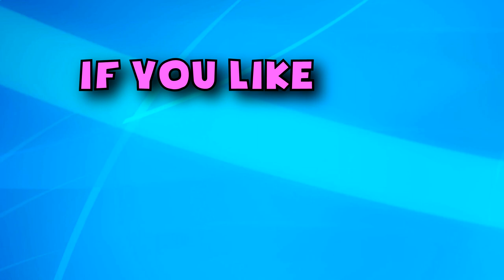Currency of the world - Honduras. Honduran lempira. Honduran banknotes and Honduran coins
The Republic of Honduras is a Central American country. Honduras is bordered by Guatemala, El Salvador and Nicaragua.

The population of Honduras is about 10 million people.

The largest five cities in Honduras are: Tegucigalpa, San Pedro Sula, Choloma, La Ceiba and El Progreso. The capital city of Honduras is Tegucigalpa.

The official currency of the Honduras is the Honduran lempira (HNL).

Honduran banknotes are: 1 lempira, 2 lempiras, 5 lempiras, 10 lempiras, 20 lempiras, 50 lempiras, 100 lempiras, 500 lempiras
Honduran coins are: 5 centavos, 10 centavos, 20 centavos, 50 centavos

Exchange rates
1 Euro = 27,10 HNL
1 USD = 24,70 HNL
1 GBP = 31,80 HNL

The Honduran lempira all denominations,varieties and signatures.

Валюты стран мира - Гондурас. Гондураская лемпира - монеты и банкноты.

Currency of the world - Ukraine. The new ukrainian 1000 hryvnia banknote 2019.
Currency of the world - Ukraine. Ukrainian hryvnia 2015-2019. Images of the banknotes
Currency of the world - Zimbabwe. Banknotes 10, 20, 50, and 100 trillion dollars
Currency of the world - Sultanate of Muscat and Oman. Rarest world banknotes
Currency of the world -Thailand. New King Rama X 2018 new banknotes
A ranking of the world’s most powerful passports in 2019, Q3. How powerful is your passport?
Currency of the world - Falkland Islands. Falkland Islands Pound (FKP). Banknotes and coins.
Currency of the world - Faroe Islands. Banknotes of the Faroe Islands
Currency of the world - The five portraits of Her Majesty The Queen Elizabeth II on UK coins.
Currency of the world - Poland. Polish zloty - coins and banknotes
Currency of the world - Moldova. Moldovan leu. Moldovan banknotes and coins
Currency of the world - Belarus. Belarusian ruble. Belarusian banknotes and coins
Currency of the world - North Macedonia. Macedonian denar. Macedonian banknotes and coins
Currency of the world - Czech Republic. Czech koruna. Czech Republic banknotes and coins
Currency of the world - Croatia. Croatian kuna. Croatian banknotes and coins
Currency of the world - Serbia. Serbian dinar. Serbian banknotes and coins
Currency of the world - Romania. Romanian leu. Romanian banknotes and romanian coins
Currency of the world - Hungary. Hungarian forint. Hungarian banknotes and Hungarian coins
Currency of the world - Albania. Albanian lek. Albanian banknotes and albanian coins
Currency of the world - Bulgaria. Bulgarian lev. Bulgarian banknotes and bulgarian coins
Currency of the world - Denmark. Danish krone. Danish banknotes and Danish coins
Currency of the world - Norway. Norwegian krone. Norwegian banknotes and Norwegian coins
Currency of the world - Sweden. Swedish krone. Swedish banknotes and Swedish coins
Currency of the world - Turkey. Turkish lira. Turkish banknotes and Turkish coins
Currency of the world - Azerbaijan. Azerbaijani manat. Azerbaijani banknotes and Azerbaijani coins
Currency of the world - Poland. New commemorative banknote 19 zlotych 2019
Currency of the world - Albania. New albanian banknotes 200 leke 2019 and 500 leke 2019
The 27 club. Celebrities who died at age 27
Currency of the world - Gambia. New gambian banknotes 2019. Gambian dalasi 2019
Currency of the world - Armenia. Armenian dram. Armenian banknotes and Armenian coins
Currency of the world - Georgia. Georgian lari. Georgian banknotes and Georgian coins
Currency of the world - Eastern Caribbean States. New Eastern Caribbean polymer banknotes 2019
Currency of the world - Bosnia and Herzegovina convertible mark. Bosnian banknotes and bosnian coins
Currency of the world - Cambodia. New cambodian commemorative banknote 15000 riels 2019
Top 5 of the Most Expensive Homes in the World - 2019